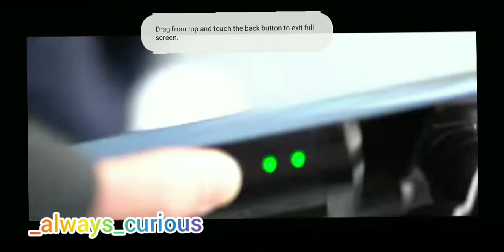This laptop💻 sized electric scooter🛹 called "WALKCAR" from @cocoamotors Japan🇯🇵 is now going Global